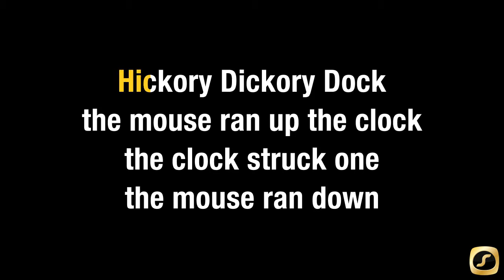Hickory Dickory Dock